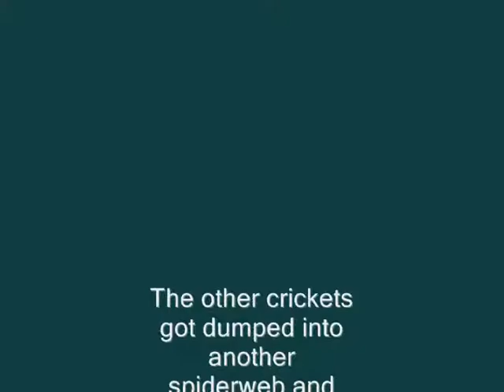Spider Action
Take no prisoners.

Song: As blood runs black intro.

Your Welcome